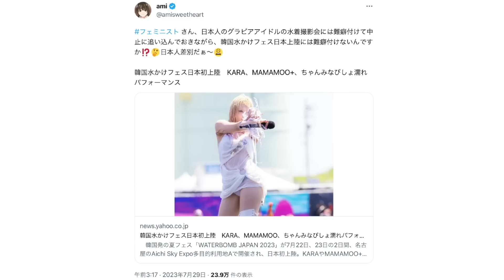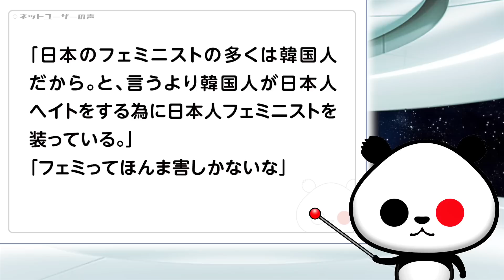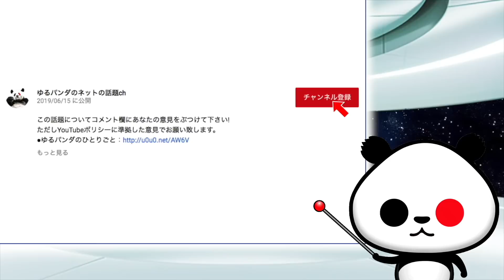素朴な疑問「フェミニストさん。日本人のグラビアアイドルの水着撮影会には難癖付けて韓国水かけフェス日本上陸には難癖付けないんですか？」が話題